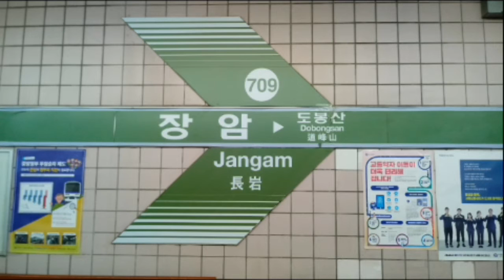(709) 서울7호선 장암역 역명판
장암
Jangam
(709)